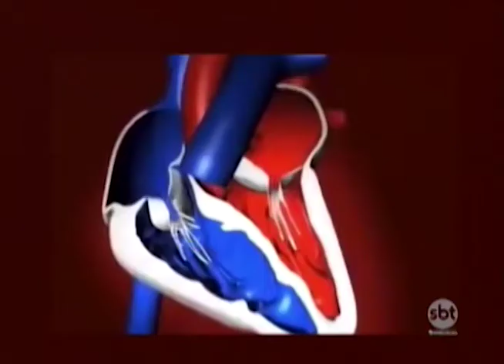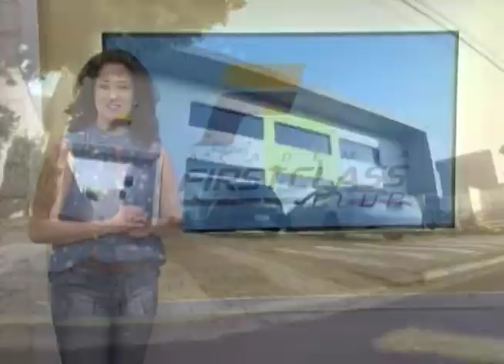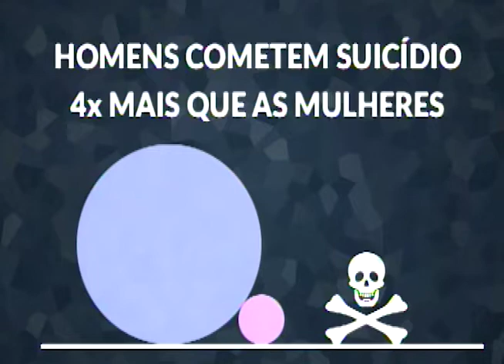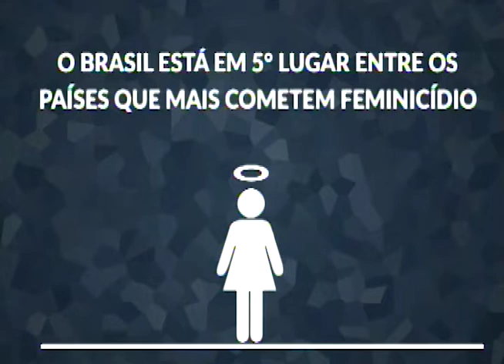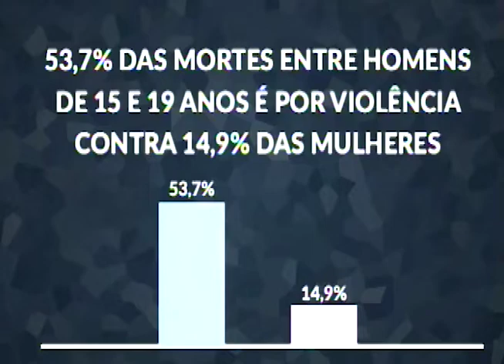SBT e Você 16/07/18 na íntegra